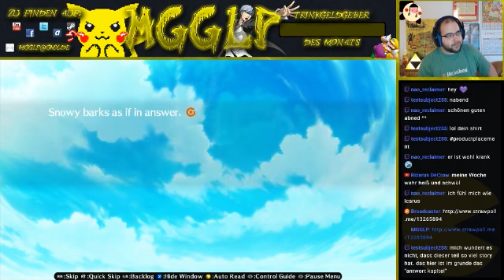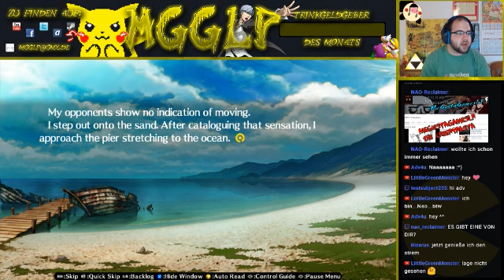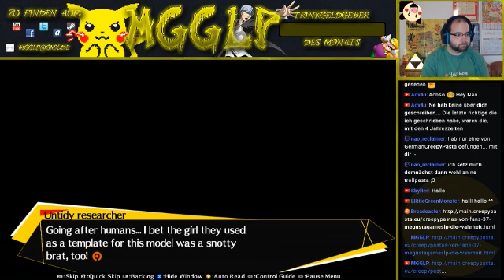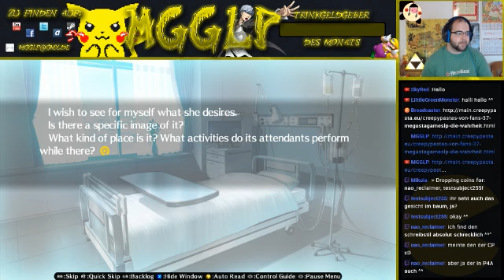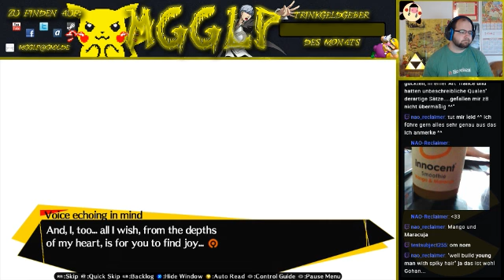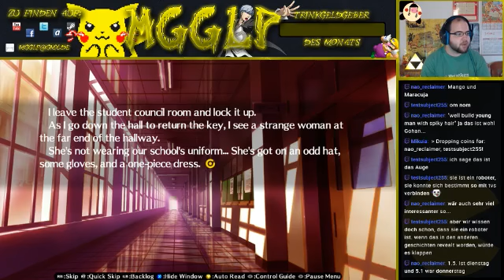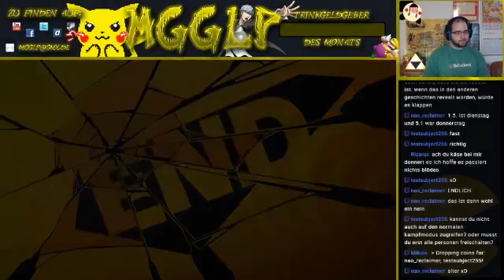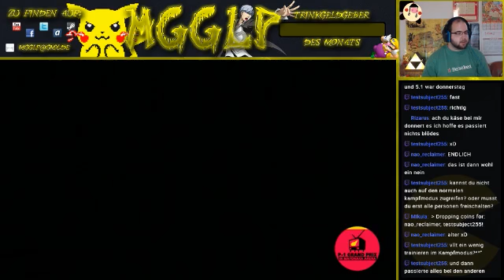Persona 4 Arena [#11]